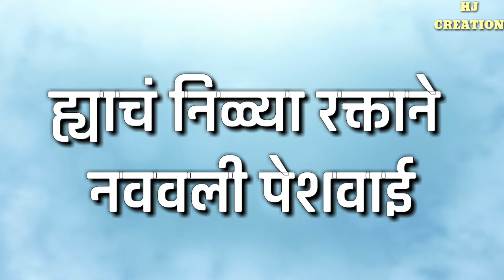✪आमच्या बापाचा कायदा✪jay bhim whatsapp status mew song kadkkk👍👌